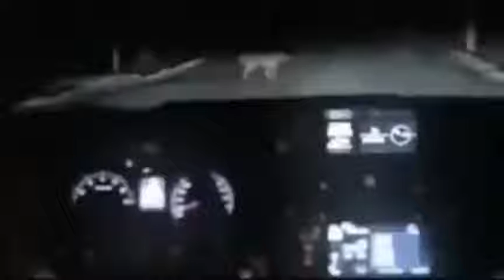Perro se roba un carro:0 ay no la delincuencia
Songs